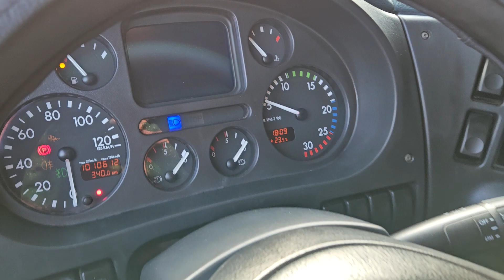DAF XF 95.480 - FIŠ TRUCKS SLOVENIA